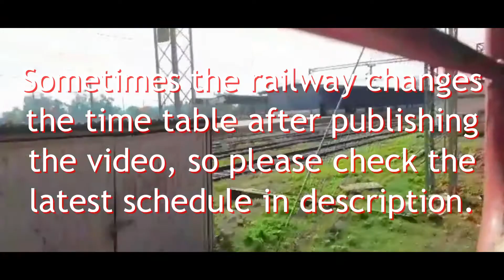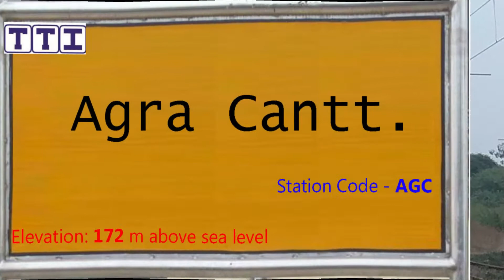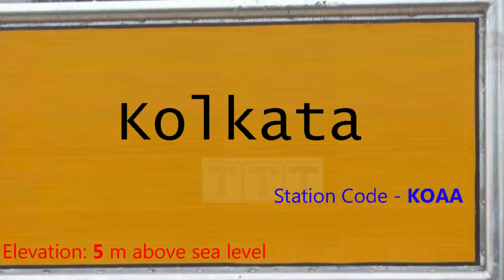02320 / Agra-Kolkata COVID Special | Train 02320 AGC-KOAA Route Info | आगरा कैंट-कोलकाता कोविड विशेष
About this video:
यह वीडियो 02320 आगरा कैंट - कोलकाता सुपरफास्ट कोविड - 19 विशेष (Agra Cantt. - Kolkata SF COVID - 19 Special) ट्रेन का है, यह ट्रेन आगरा छावनी और कोलकाता स्टेशन के बीच गुरूवार को चलती है, ट्रेन 10 स्टेशनों पर रुकते हुए कुल 1421 किलोमीटर की दूरी लगभग 23 घंटे में पूरी करती है, इस ट्रेन की औसत स्पीड 62 किलोमीटर प्रति घंटे की है,

1. AGC - आगरा छावनी (17:50)
2. MTJ - मथुरा जंक्शन (18:30)
3. KSJ - कासगंज जंक्शन (20:15)
4. FBD - फ़र्रुखाबाद जंक्शन (22:05)
5. CPA - कानपुर अनवरगंज (00:38)
6. CNB - कानपुर सेंट्रल (00:55)
7. DDU - पंडित दीन दयाल उपाध्याय जंक्शन (06:03)
8. GAYA - गया जंक्शन (08:33)
9. DHN - धनबाद जंक्शन (11:20)
10. ASN - आसनसोल जंक्शन (12:50)
11. DGR - दुर्गापुर (13:35)
12. KOAA - कोलकाता (16:40)